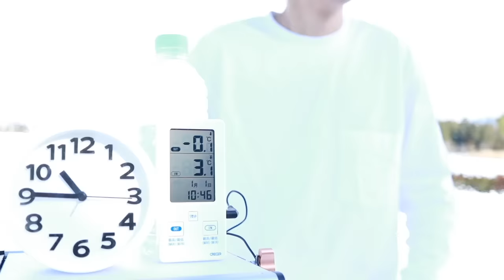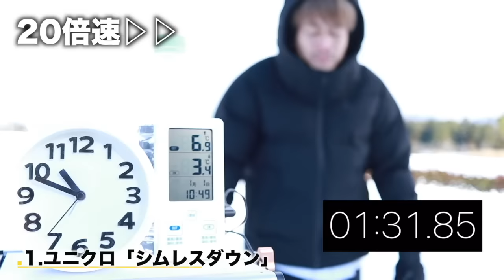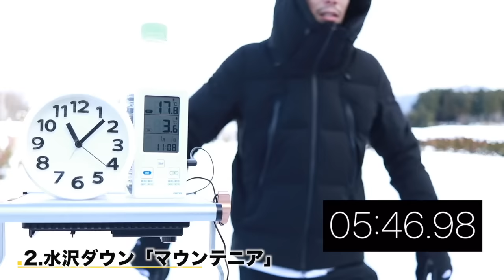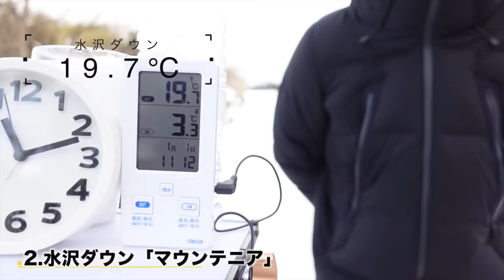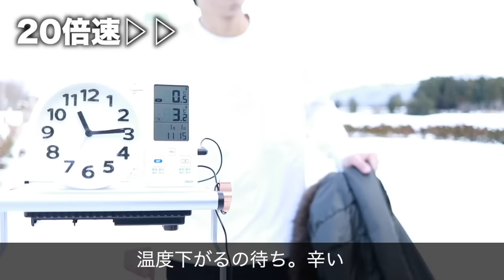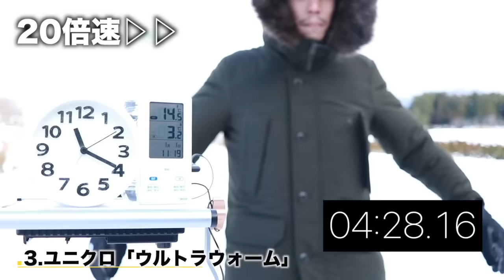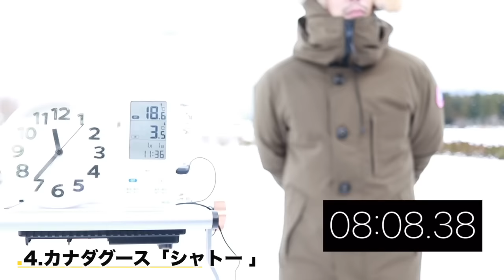【価格10倍】どっちが暖かいか検証してみた「ユニクロ」vs「高級ダウン」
ユニクロと高級ダウンの「どっちが暖かいの？」動画です。
正直ある程度、予想通りでした！
（特にどっちを勧めるつもりもないのでお好きに選んでください）

体感温度と測定温度の違いもそんなになくて納得の結果でした〜

今後行う予定の「No.1暖かいダウン」動画ですが、自分の頭の中ではある程度上位の予想はしてるので楽しみです〜

多分あのダウンが１番暖かいやろう〜な〜